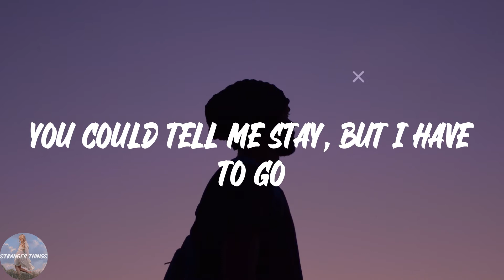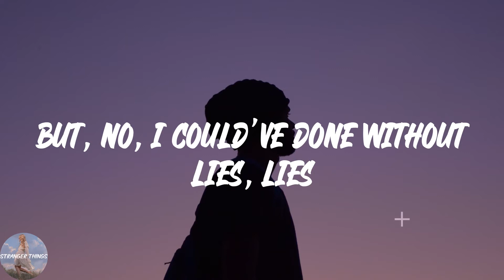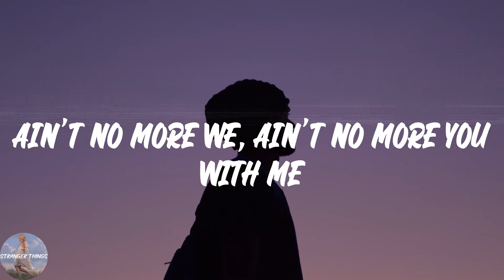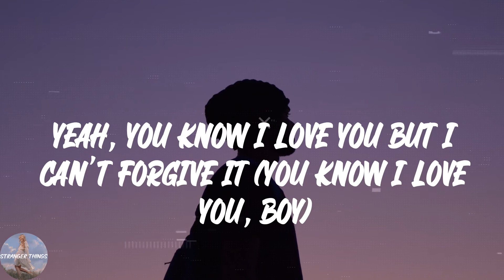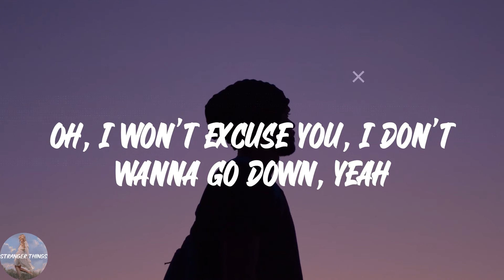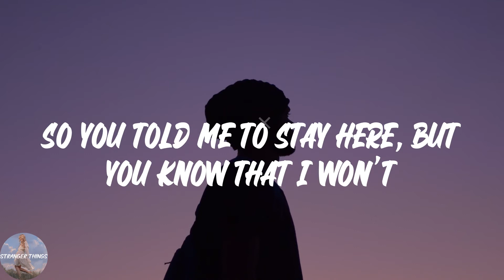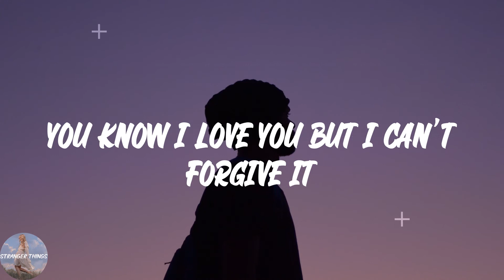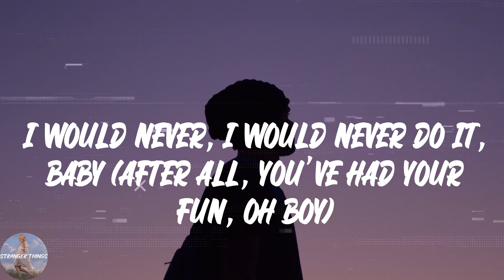Mahalia - What You Did (feat. Ella Mai) (Lyric Video)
💖Lyrics What You Did (feat. Ella Mai) Mahalia:
Oh baby
I know what you did
Yeah, I know, I know
And I wanna talk 'bout it
And I know you don't
I been holding guard for so long, so long
And I don't know where to start, I don't know where to start
Tell me where you hide, where do you go?
Tell me is she nice, does she know I know?
Tell me why you lie, tell me why
I don't know what you are, I don't know what you are, no
Yeah, you know I love you but I can't forgive it
You could tell me stay, but I have to go
'Cause I would not expect someone to stay around
If I let them down, oh
Oh, it's funny how
Right when I let my guard down
You play around
And no, not this time, we can't hash it out
It's too late for me to stay
I wish all the things you say was what your behaviour displayed
But, no, I could've done without lies, lies
And although I know love is blind, blind
This just don't feel right
Ain't no more we, ain't no more you with me
You know I love you but I can't forgive it (I can't forgive)
You could tell me stay, but I have to go (I gotta go)
Yeah, you know I love you but I can't forgive it (You know I love you, boy)
You could tell me stay, but I have to go (Stay)
Oh, you've become the reason I'm so down
Oh, I won't excuse you, I don't wanna go down, yeah
Do you know that you've been the reason I'm so low?
So you told me to stay here, but you know that I won't
'Cause I still can't believe
What you did, no
You know I love you but I can't forgive it
What you did (What you do, what you do)
Yeah, you know I love you but I can't forgive it (Can't forgive, can't, can't forgive)
You could tell me stay, but I have to go (Have to go)
Wow (Don't apologise, please)
I would never, I would never do it, baby (After all, you've had your fun, oh boy)
Don't try change my mind
Me and you are done